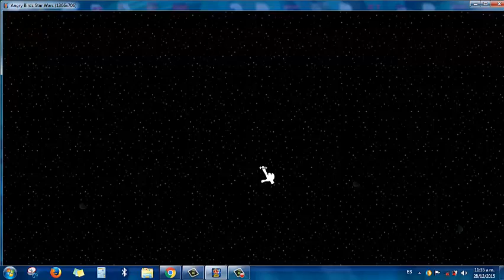Juego angry birds star wars para pc full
Juego de angry birds totalmente full para pc